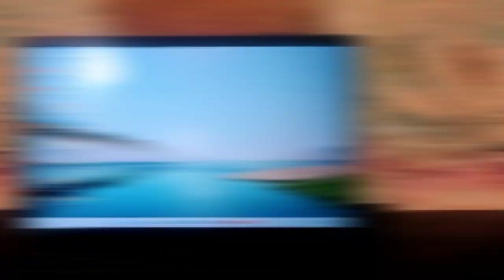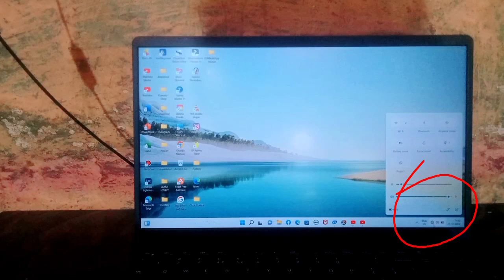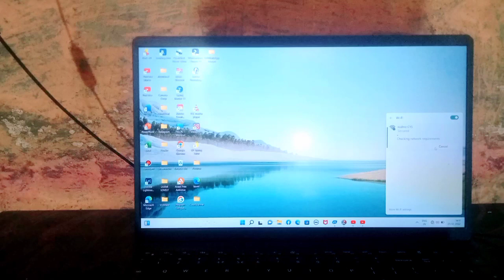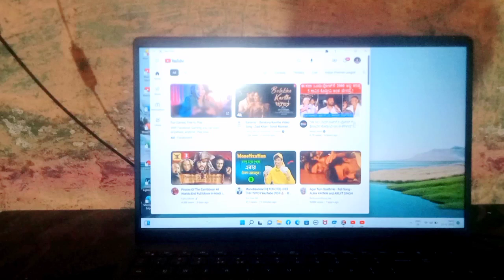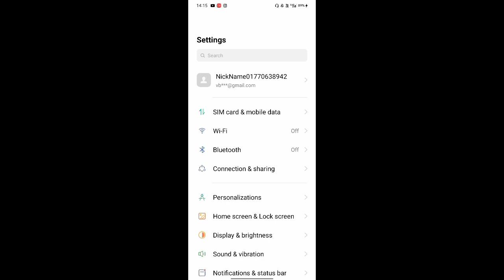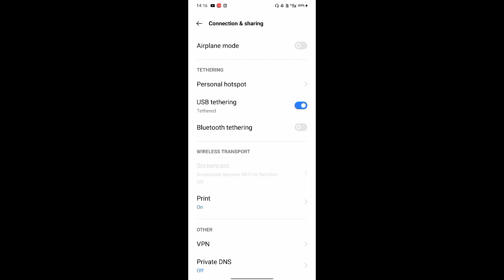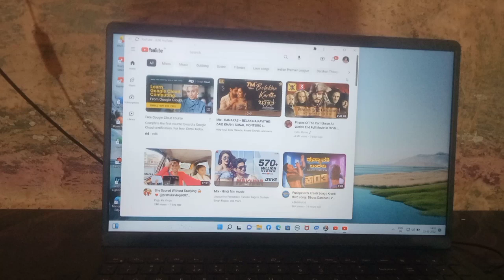How to Internet Connect Mobile to Laptop and Pc✌️ || laptop ಗೆ network Connection ಹೇಗೆ ಮಾಡುವುದು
ನಿಮ್ಮ್ ಪ್ರೀತಿ❤️ ಸಹಾಯ ಪ್ರೋತ್ಸಾಹ ನಮ್ಮ ಚನ್ನಾಲ್ ಗೆ ಬೇಕು ನಾನು ನನ್ನ ಚನ್ನಾಲ್ ನಲ್ಲಿ ಎಲ್ಲ ರೀತಿಯ Technology and YouTube Tips ಬಗ್ಗೆ ವಿಡಿಯೋ ಮಾಡ್ತೀನಿ ಅದಕ್ಕೆ ನೀವು ನಮ್ಮ ಚನ್ನಾಲ್ ಅನ್ನು Subscribe ಮಾಡಿ ಹಾಗೆ Sher and Likes ಮಾಡಿ .🙏🙏😍❤️

How to internet connection on mobile to laptop
how to connect internet mobile to laptop
laptop internet connection on mobile
how to mobile hotspot connect on laptop
laptop ಗೆ Network ಹೇಗೆ Connect ಮಾಡುವುದು
venkinayak09
nayak tech